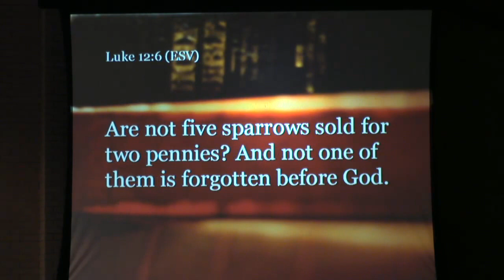JAN 15 2017 Pastor Doug Klein - Overcoming Fear and Worry - Luke 12:4-7